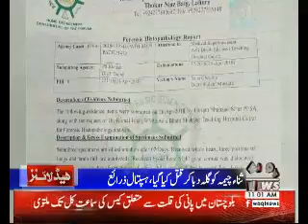Waqtnews Headlines 11:00 AM 09 May 2018